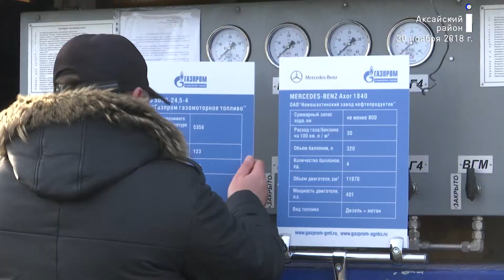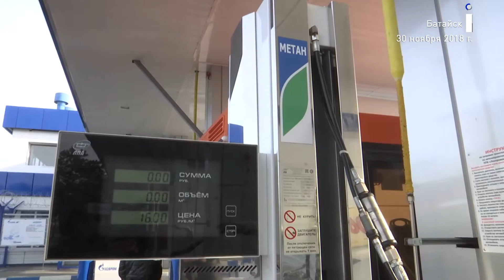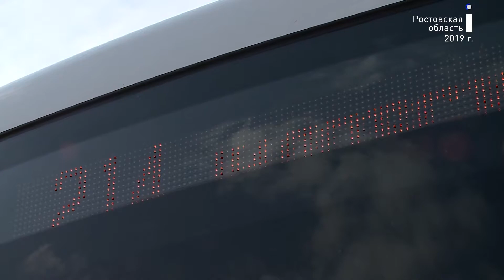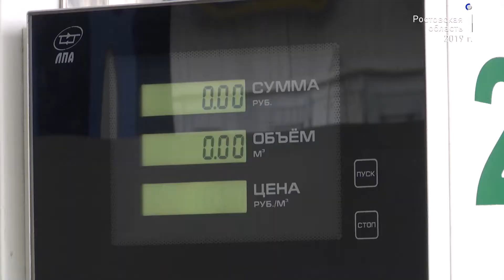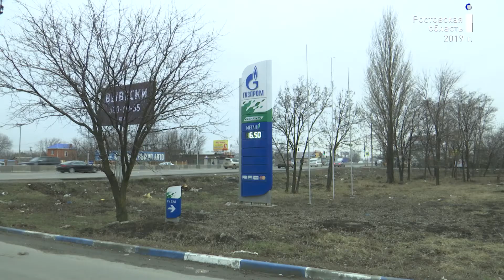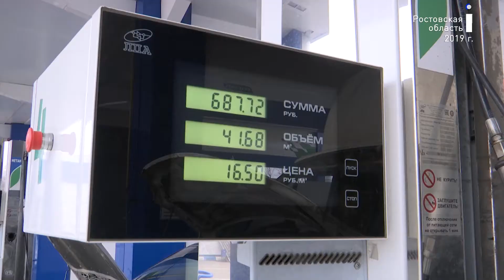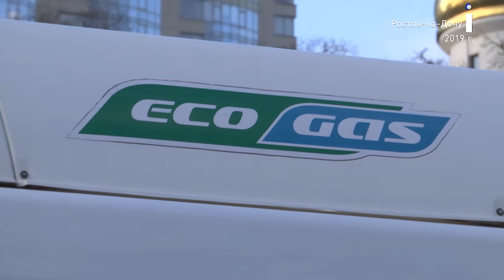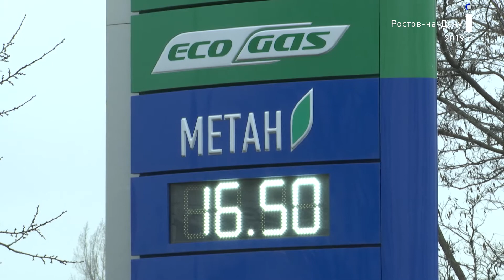Точки над i 31.05.2019 - Природный газ на транспорте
Метан - это перспективно, альтернативно и безопасно. Переход на газомоторное топливо поможет донскому региону улучшить экологию. Сейчас Ростовская область - на четвертом месте в стране по объему вредных выбросов от автотранспорта